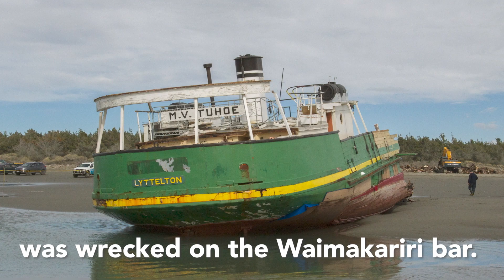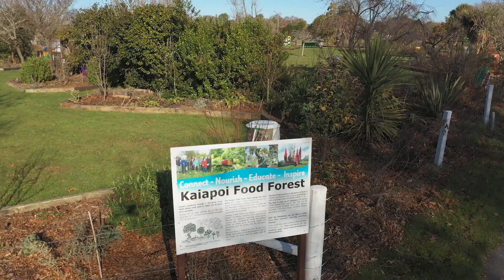Kaiapoi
It was the first Canterbury earthquake which fair walloped Kaiapoi. On Saturday September 4, 2010, New Zealanders woke to incredible images of upended and broken homes and distraught residents.

A decade after disaster, it’s hard to argue with community advocate Chris Greengrass when she says Kaiapoi “keeps bouncing back better and better.”

As with many small towns in New Zealand, there are empty shops for lease in Kaiapoi’s main street but there is also a real sense of purpose and vibrancy in the North Canterbury settlement, 20 minutes north of Christchurch.

When Frank Film’s *Changing South*crew visit, the town’s cafes are busy, families are strolling the river walkway and there’s a constant stream of traffic through the town centre.

There’s been a lot to bounce back from.

Over a 20-year period Kaiapoi faced the closure of its famed woolen mills and its freezing works - the town’s biggest employer. Both closures came after the construction of the northern motorway, which took State Highway One away from Kaiapoi’s main street.

Then, in the early hours of September 4, 2010, Kaiapoi’s worst disaster, ever.

In a terrifying forty second ordeal, one fifth of the town’s housing stock was destroyed and one third severely damaged, in what would be the first in a series of devastating earthquakes to hit Canterbury.

As day broke, images of up-ended homes and incredible stories of survival would shock the nation. Disbelief at the scale of the devastation matched only by amazement at no loss of life.

Many residents found themselves homeless and essential services were lost to much of the town.

The Waimakariri District Council, headed by Chief Executive Jim Palmer, led the recovery effort.

Simon Markham, who worked in a policy position for council had been appointed Recovery Manager, in the event of an emergency, just three weeks prior to the earthquake.

Community Team Leader, Sandra James, was recruited to the role of Social Recovery Manager and Jude Archer, already working in the local community, headed the Earthquake Support Service.

James and Archer have since co-authored a book, Social Recovery 101, to share their learning and the success of a recovery effort which has been heralded locally and internationally.

James says Jim Palmer had a saying  “we won’t be measured by the kilometres of roads and pipes that we replace but by how our people come through this.”

Palmer adds “we told them everything honestly and upfront from day one.”
In the weeks after the disaster an Earthquake Hub was established in the town.

Church and community groups cared for the people and, according to Jude Archer, “there was a lot of trust between council and community, the sense of we’re all in this together.”

Today, two thirds of those who lost their homes, many due to red-zoning, still live in the town. New subdivisions have been fast-tracked and the ‘red zone’ is home to sports fields, native plantings and a BMX track.

Kaiapoi has always been a town with a river running through it but, in 2020, it is becoming a true river town. As with Christchurch, the town’s stunning, natural feature had become its most undervalued asset.

Both places are finally realising what economic and social benefits their respective waterways can offer.

“We’re trying to make Kaiapoi River a focal point,” says Palmer, “making use of the fabulous vista .. and attracting business which wants to make use of it.”

Chris Greengrass says “the earthquakes gave us permission to do things that we’d often thought about but never got round to doing.”

The new facilities at the Northern Bulldogs Rugby League club, built after a herculean fundraising effort, are testament to that silver lining, and to Kaiapoi’s resilience.